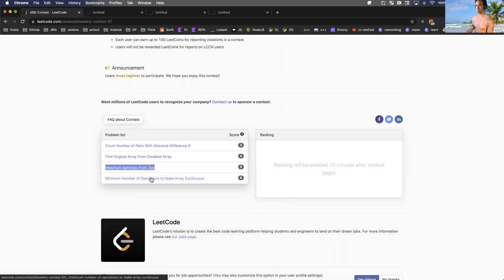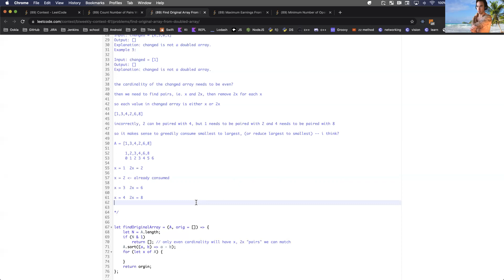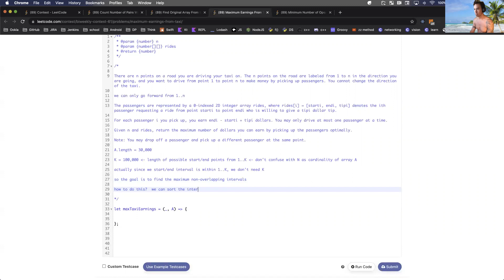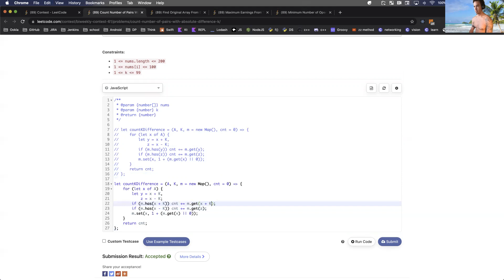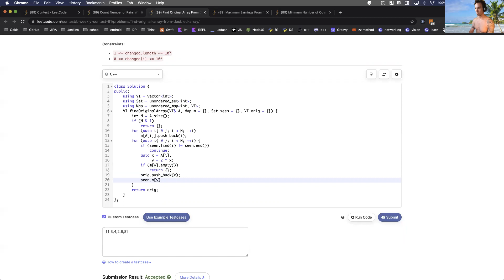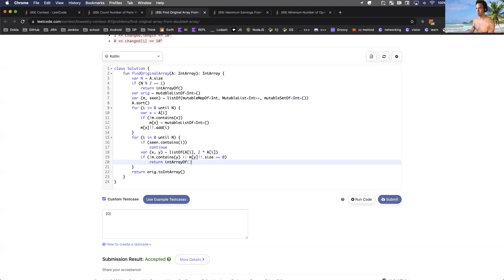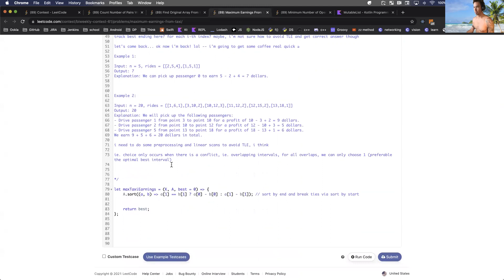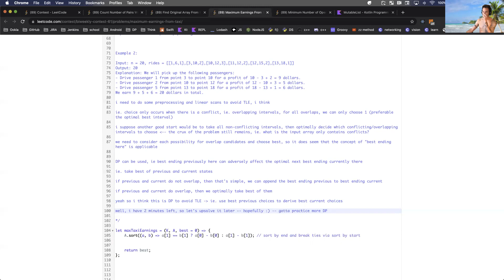Leetcode Bi-Weekly Contest 61 (1836 / 9137)